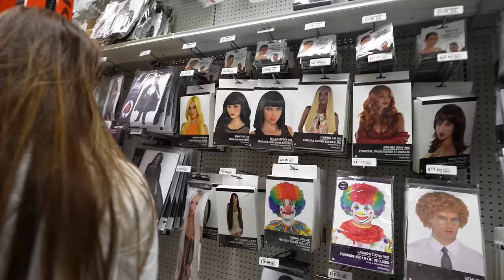Blondes VS Brunettes | 9 Hole 2v2 Scramble!